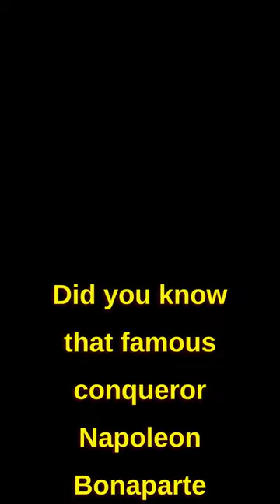Three weird facts about famous history world leaders you won't learn anywhere else!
Did you know that famous conqueror Napoleon Bonaparte was once attacked by a horde of bunnies? He had requested that a rabbit hunt be arranged for himself and his men. When the rabbits were released from their cages, the bunnies charged toward Bonaparte and his men in an unstoppable onslaught.

Did you know that George Washington opened a whiskey distillery after his presidency? After his term, Washington opened a whiskey distillery. By 1799, Washington's distillery was the largest in the country, producing 11,000 gallons of un-aged whiskey!

Did you know, that Cleopatra wasn’t actually Egyptian? Egypt’s famous femme fatal was actually Greek! She was a descendant of Alexander the Great's Macedonian general Ptolemy.